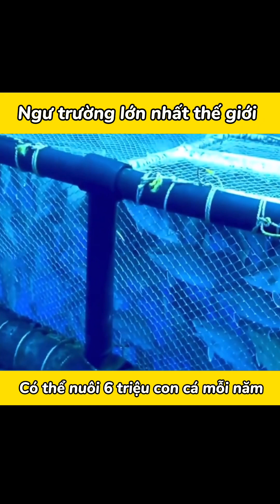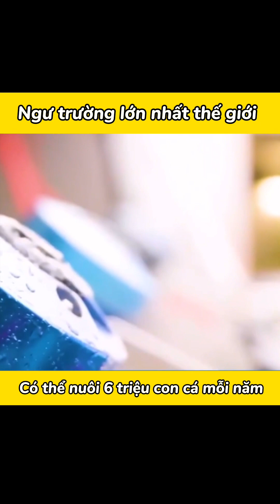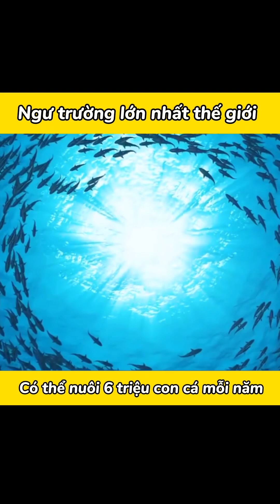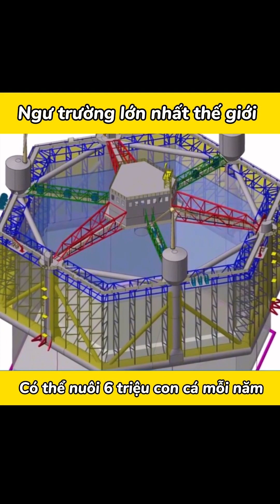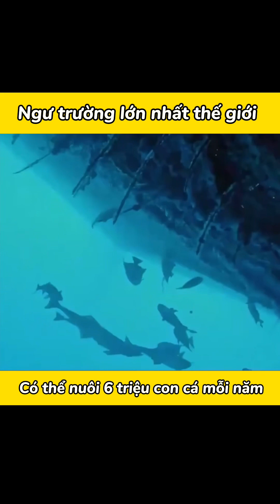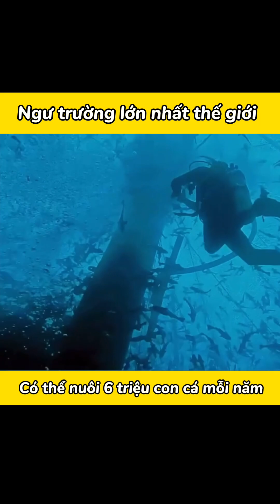Reviewthegioi: ngư trường lớn nhất thế giới nuôi 6 triệu cá mỗi năm